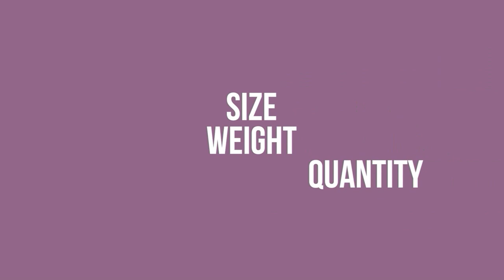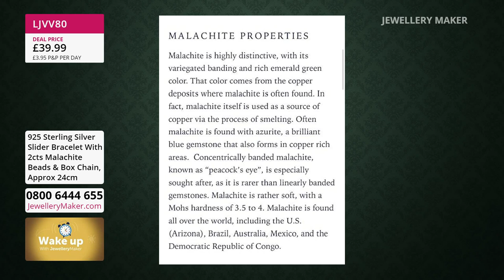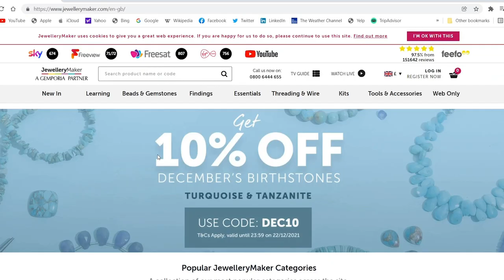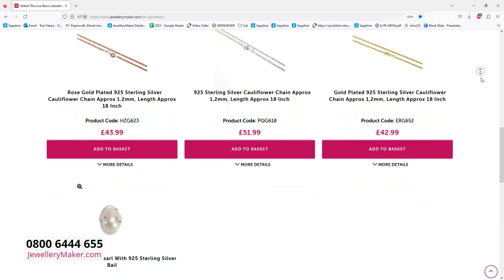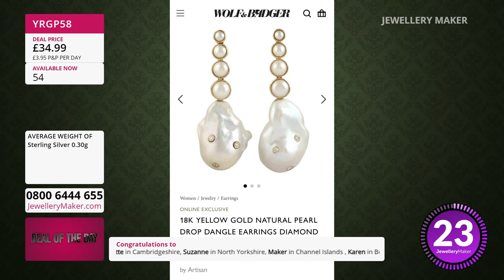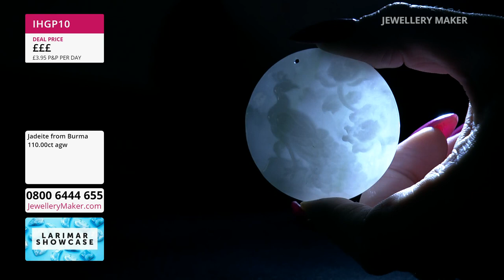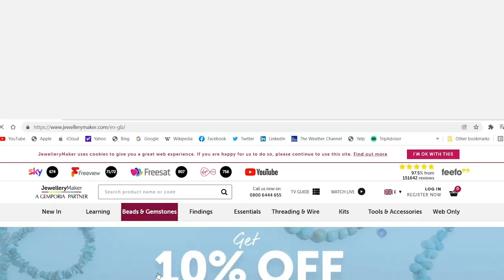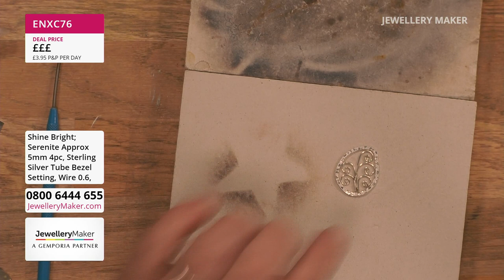JewelleryMaker LIVE 09/02/23